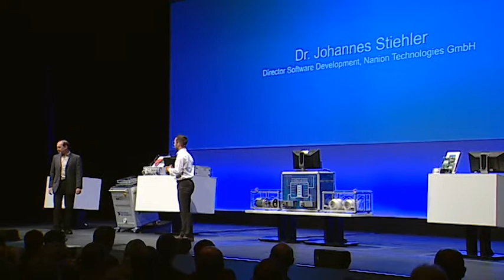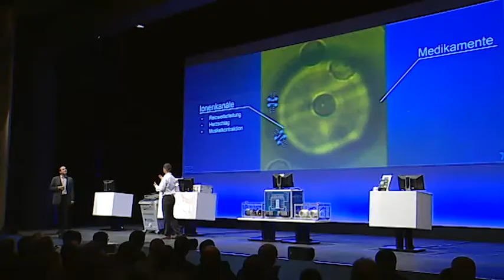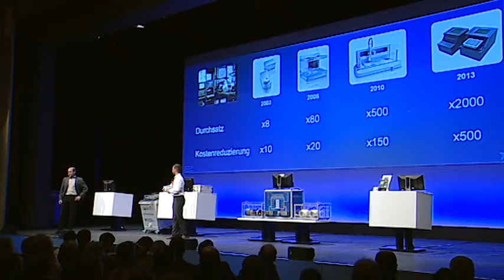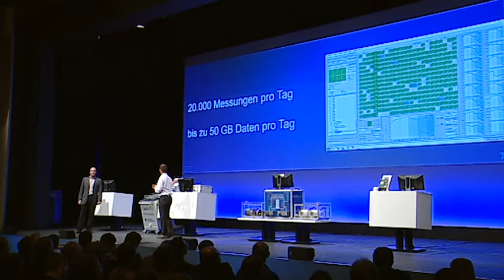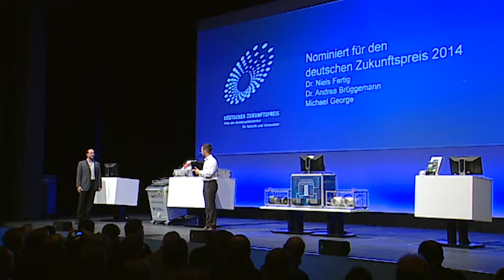VIP-Kongress 2014 – Zukunftsforschung im Medizinbereich durch Nanion Technologies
Sprecher: Dr. Johannes Stiehler
Jetzt schon vormerken: VIP-Kongress 2015 vom 21.-23. Oktober!